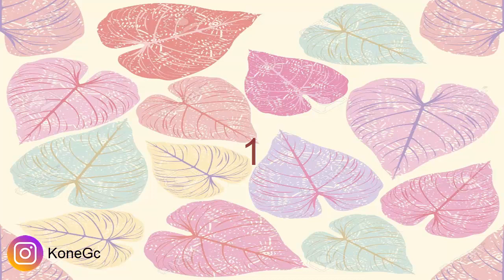VESTIDOS ELEGANTES PARA FIESTAS 2020